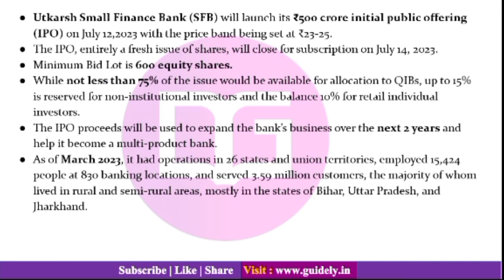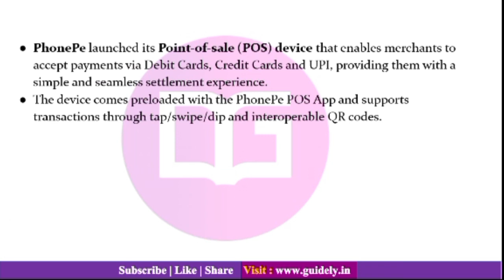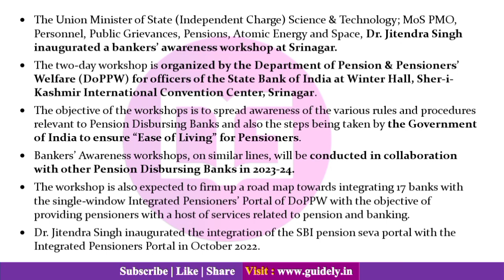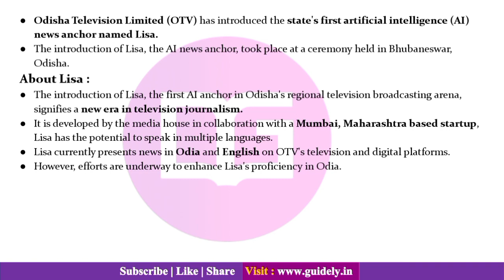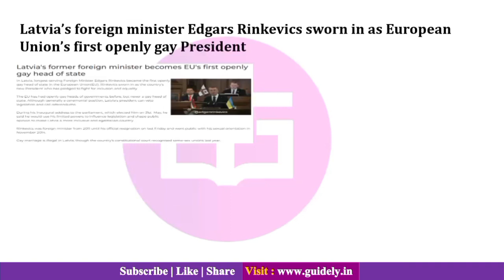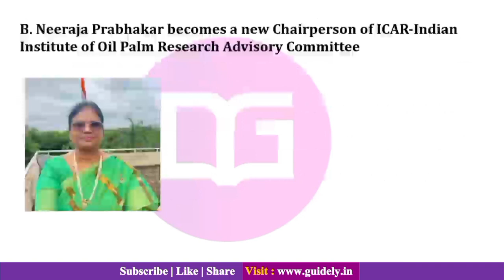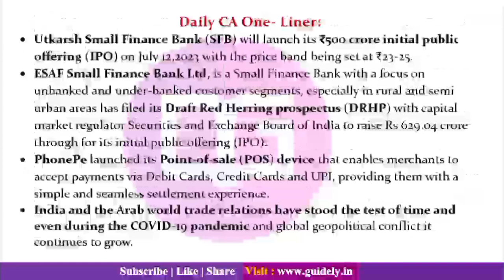Daily Current Affairs in 10 Min | 12th July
Join our Telegram Channel Guidely Current Affairs for daily updates and Daily CA Pdfs